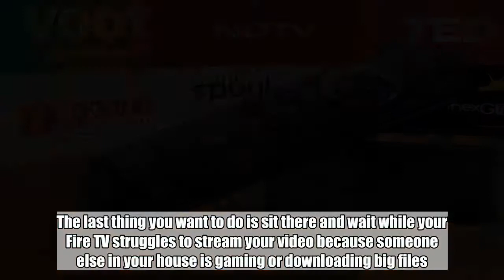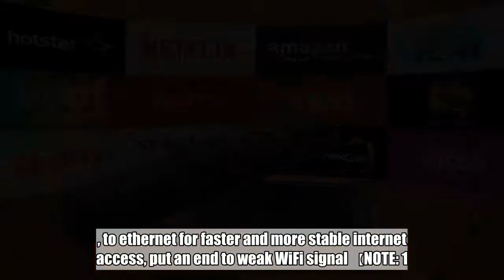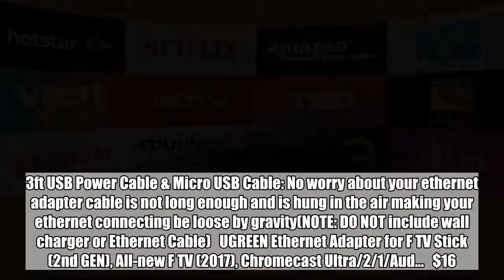Amazon has a $17 accessory that’ll keep your Fire TV or Fire TV Stick from ever buffering again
When you pop a fresh bag of popcorn and plop down on your couch, you want to watch a movie or binge a TV show. The last thing you want to do is sit there and wait while your Fire TV struggles to stream your video because someone else in your house is gaming or downloading big files. The UGREEN Ethernet Adapter is just what the doctor ordered, giving you the fastest possible connection 100% of the time. Here’s what you need to know from the product page: Stable Network: Enables your Micro USB TV sticks, Chromecast Ultra / 2 / 1 / Audio, Google Home Mini, Raspbbery Pi Zero etc., to ethernet for faster and more stable internet access, put an end to weak WiFi signal 【NOTE: 1. Works for TV Sticks supporting ethernet through micro usb port showed in the 2nd photo 2.Do NOT support fire stick gen 1(FCCID: 2ABDU-0509), Roku Expess, Fire HD 10 or any other tablet or cellphone; 3.Do not fit for VPN】 Faster Internet Connection: RJ45 provide a speed of full 10/100 Mbps ethernet performance and the Micro USB 2.0 at 480Mbps for faster and more reliable Internet access Practical Ethernet Adapter: Best solution for congested wifi, poor wireless signal, no wireless router at home, old wireless router only supporting 802.11b, poor network performance of Chromecast and other tv sticks Plug & Play: Driver-free, don’t need to install any driver program for the ethernet adapter, simply plug and play; You just plug it in, then it works. No channel issues, no frequency issues, no interference issues, no security type issues 3.3ft USB Power Cable & Micro USB Cable: No worry about your ethernet adapter cable is not long enough and is hung in the air making your ethernet connecting be loose by gravity(NOTE: DO NOT include wall charger or Ethernet Cable)   UGREEN Ethernet Adapter for F TV Stick (2nd GEN), All-new F TV (2017), Chromecast Ultra/2/1/Aud…   $16.99  Available from AmazonBGR may receive a commission  Buy Now   If you don’t already have Ethernet in your house, this adapter will still work for you. Just get a powerline internet adapter kit, which instantly transforms any regular wall outlet into a gigabit Ethernet port.   D-Link PowerLine 1000 Mbps, 1 Gigabit Port (DHP-601AV)   $49.99  Available from AmazonBGR may receive a commission  Buy Now  Follow @BGRDeals on Twitter to keep up with the latest and greatest deals we find around the web.  Tags: BGR Deals